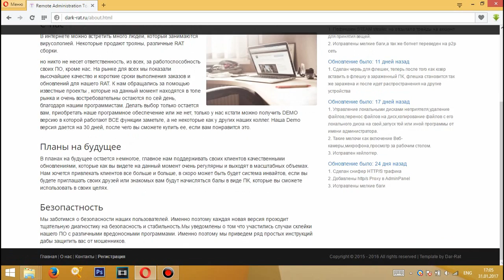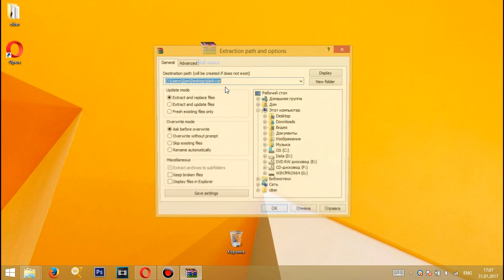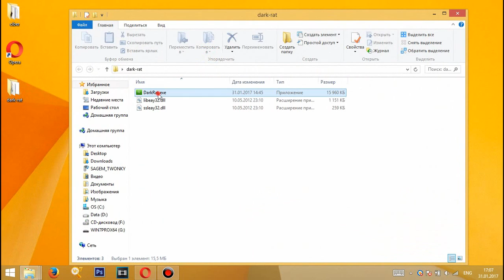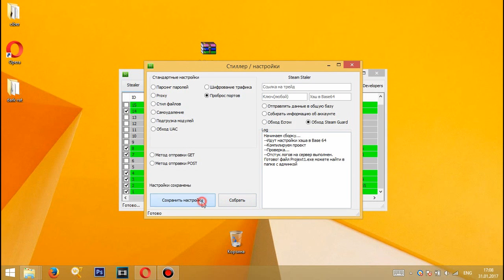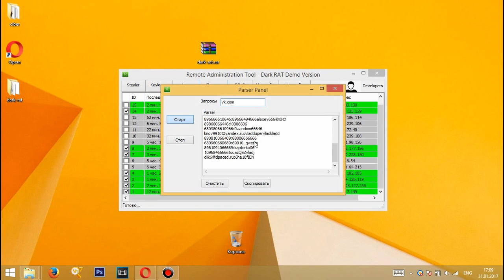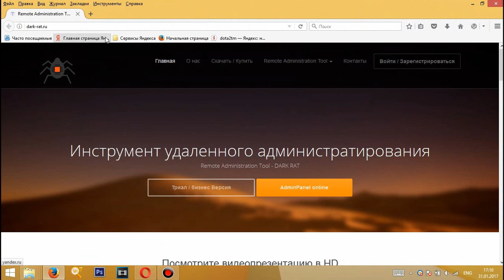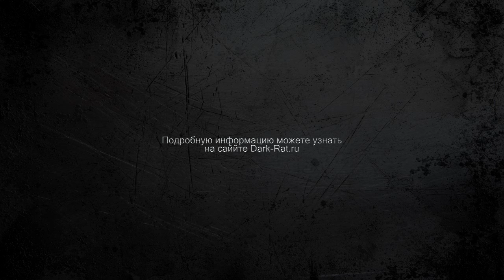Remote Administration Tool - DARK RAT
Инструмент удаленного администратирования